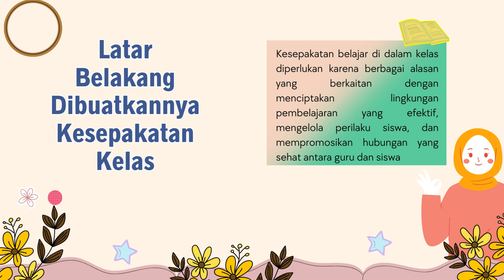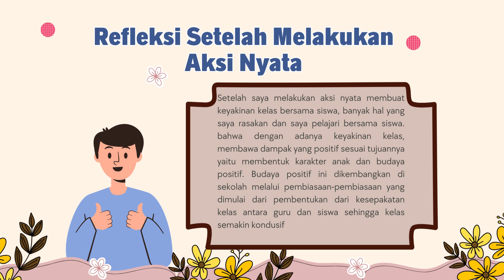AKSI NYATA KESEPAKATAN KELAS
Kesepakatan kelas adalah sebuah pendekatan yang lebih baik dengan mengedepankan peran aktif murid sebagai subyek pendidikan sehingga setiap pendapat murid perlu dihargai.